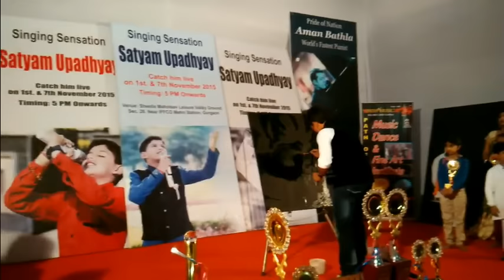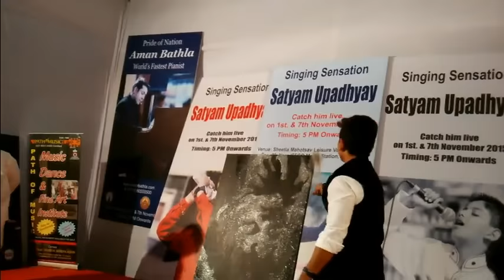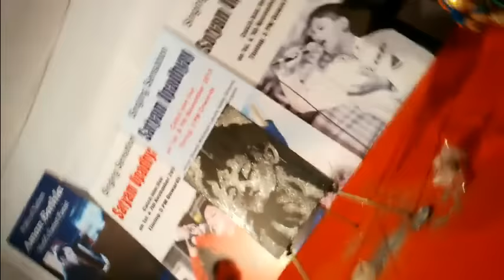Live painting by Sunil Singh artist @ streetfolks gurgaon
Live painting by artist Sunil Singh in sheetla mela @ leisure valley ground sec 29 gurugram
sunil singh performed live in front of around 1500 audience